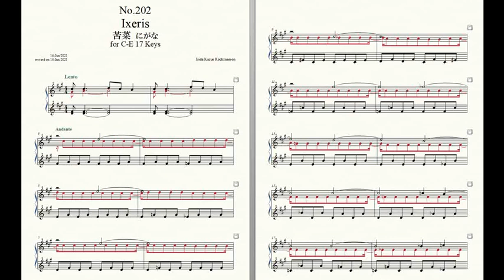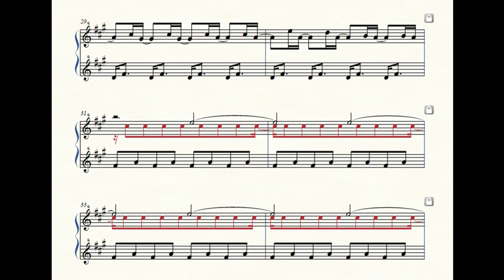Rockzaemon “Florum” Preludes for Celesta or Toy Piano No.202.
Rockzaemon.
Florum No.202. Vol.XVII.

Ixeris 苦菜 にがな